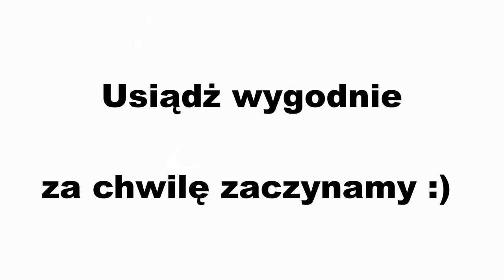Festiwal Balonowy Szczecinek 2023 / piątek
🌍 Festiwal Balonowy Szczecinek cudowne latanie ❤️
Piątek nad Szczecinkiem był najlepszy na świecie 😎 polatałem tak, jak marzyłem od paru lat 💪

Szczecinek Moje Miasto to kolejne miejsce na mapie które stało się dla mnie wyjątkowe 😁

Wraz z Eskadra Paralotniowa Koszalin zrobiliśmy 🔥
Pomorze Zachodnie

Motoparalotniowy raj wygląda własnie tak :

@FlyLokietek dzięki za parę ujęć 😊